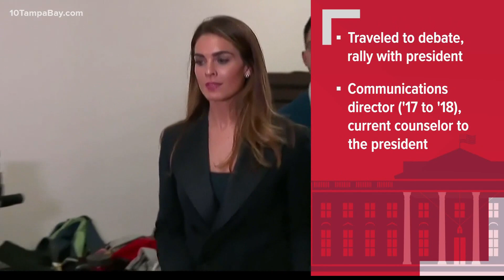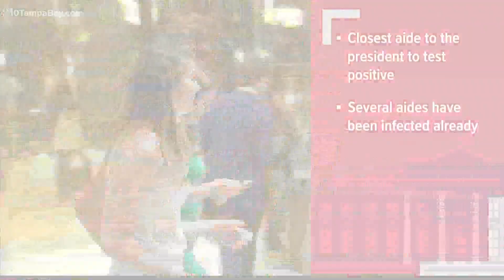President Trump, first lady quarantining while awaiting results after top aide test positive for COV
President Donald Trump says he and first lady Melania Trump are awaiting their own test results after a top aide he spent substantial time with this week tested positive for COVID-19.